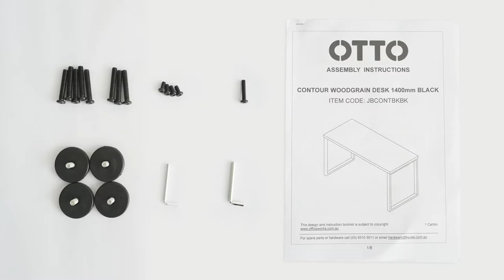Otto Contour Woodgrain Desk 1400mm Assembly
The Otto Contour Home Office Study Desk has a clean, minimalistic design that provides plenty of space to work and ample leg room. It is ideal for use in your home workspace or a small to medium sized office.